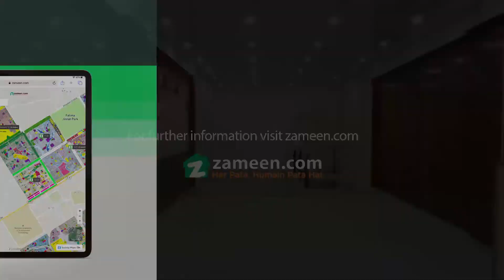7.7 MARLA BUILDING FOR SALE IN GULBERG LAHORE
semi commercial plaza for sale
two shops , ground floor + basement
total size of two shops 1740 sqf